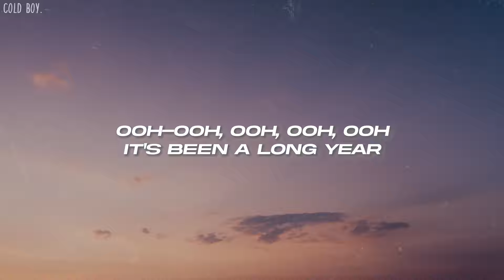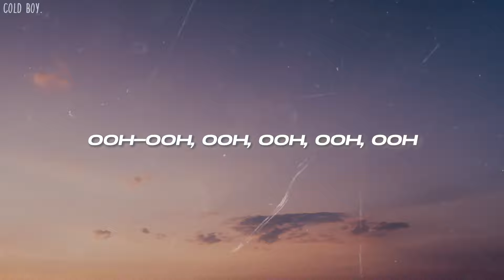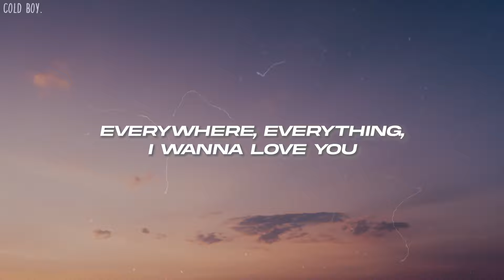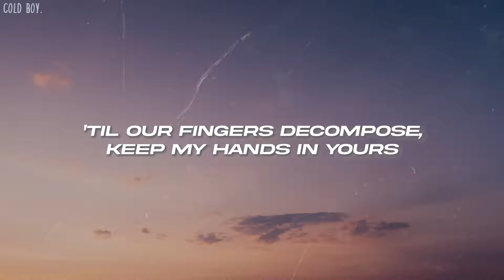Noah Kahan - Everywhere, Everything (Lyrics)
🎤Lyrics: Noah Kahan - Everywhere, Everything

[Verse 1]
Ooh-ooh, ooh, ooh, ooh
It's been a long year
Would we survive in a horror movie?
I doubt it we're too slow moving
We trust everyone we meet
Two bodies riddled with scars from our pre-teens
Intertwine in a car's dirty backseat
And stare at a drive-in screen

[Pre-Chorus]
We didn't know that the sun was collapsing
'Til the seas rose and the buildings came crashing
We cried oh, oh-oh, oh, oh-oh, oh

[Chorus]
Everywhere, everything, I wanna love you
'Til we're food for the worms to eat
'Til our fingers decompose, keep my hands in yours
Everywhеre, everything, I wanna lovе you

[Verse 2]
Drive slowly, I know every route in this county
Maybe that ain't such a bad thing
I'll tell where not to speed
And all of our book's pages dog-eared
We'll write out the ends on our palms dear
Then forget to read

[Instrumental Bridge]